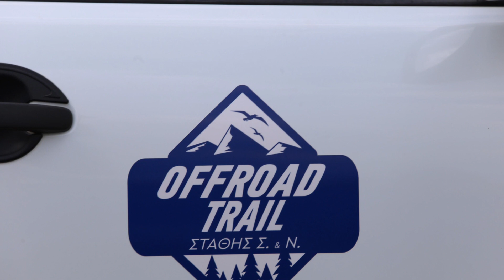1 ST Off Road Trail FORD STATHIS - Στην περιπέτεια της διπλανής πόρτας με το νέο Raptor